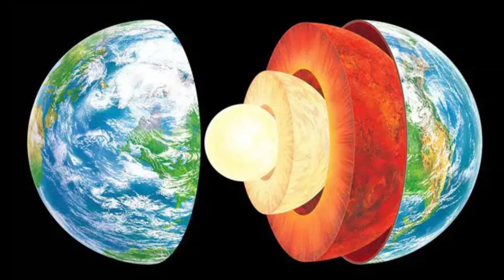Dünya : Bir Gezegenin Oluşumu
Dünya'nın Oluşumu. Bu videoda, 4.6 milyar yıl önce Güneş Sistemi'nin doğuşundan, gezegenimizin bugünkü haline gelene kadar geçen büyüleyici süreci keşfedeceğiz. Büyük Patlama, gezegenlerin şekillenmesi, lav denizleri, ilkel atmosfer ve ilk okyanuslar gibi kritik aşamaları adım adım anlatıyoruz. 🌋🌊